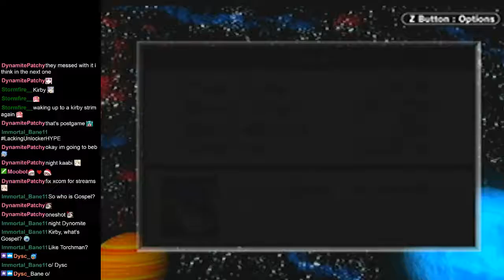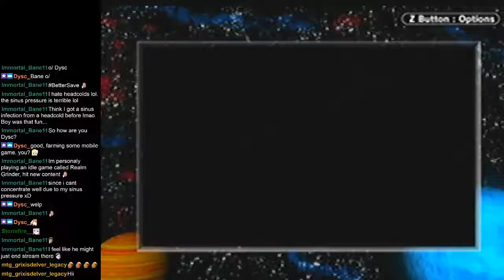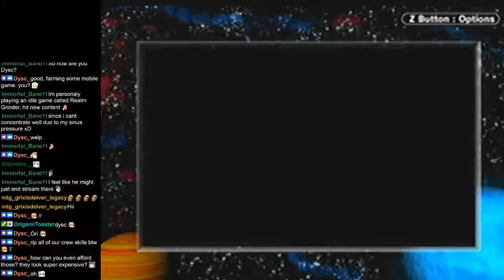Megaman Battle Network 2 Part 15 (Deep Dive Towards Undernet 7)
Now that I gave up on the post-game grind on Battle Network 1, let's move onto Battle Network 2!

So just like Battle Network 1, this is my first time playing Battle Network 2. Never really seen anything about the game aside from a screenshot of some person saying damn or something, so I wonder what the game has in store for me here!

From what I can already tell, Capcom did a fine job of adding some quality of life changes from BN1 to BN2 and thank goodness that these  features and changes are here now.

Anyways, have fun with the playthrough everyone!
for stream updates!